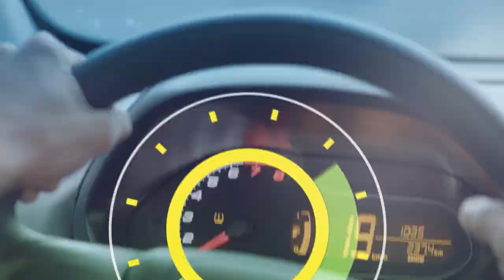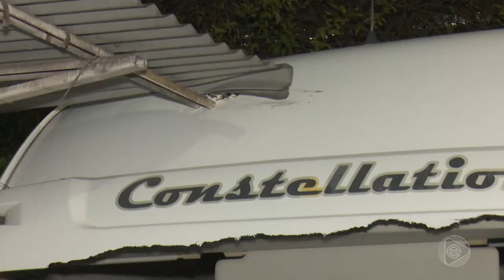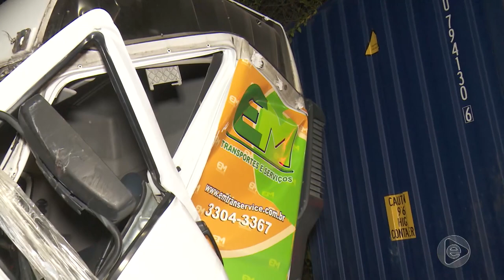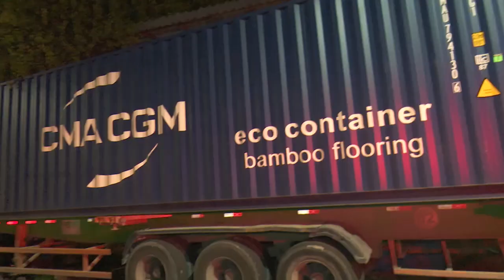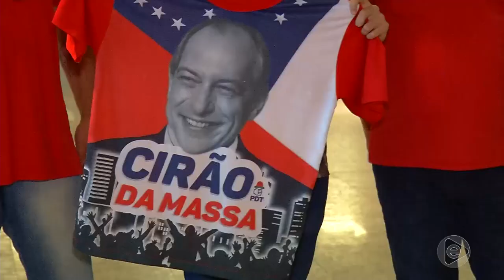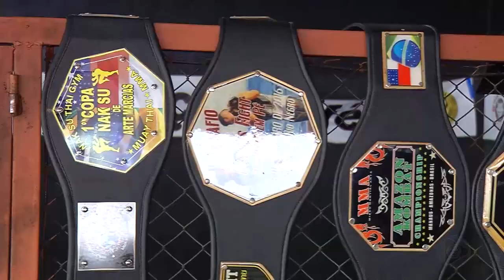6 Horas Notícias – 29 11 2019 01º Bloco